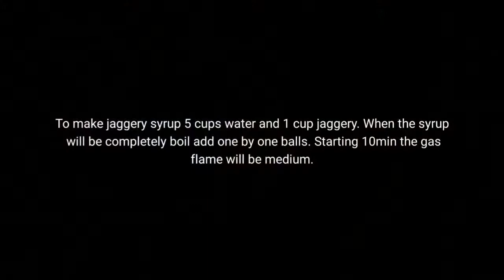Nolen Gurer Rasgolla ( Date Palm Jaggery Rasgulla)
Rasgulla is one of the most popular sweet in West Bengal as well as Indian. These rasgullas are elevated with the rich aroma of jaggery. Specially at winter jaggery rasgulla is found. For making this rasgullas I didn't use maida, suji & cornflour.